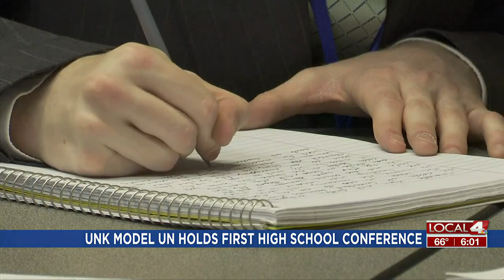UNK model UN holds first high school model United Nations conference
High schools all the way from McCook to Lincoln came to the Nebraskan Student Union for UNK’s inaugural Nebraska High School Model United Nations Conference.